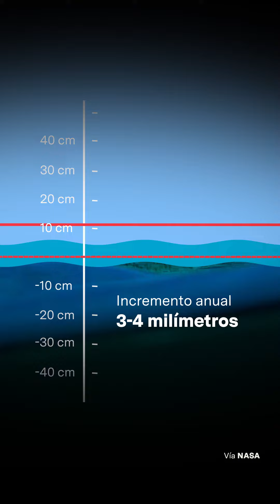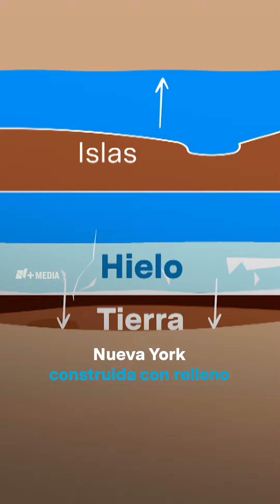¿Por qué la CDMX, Nueva York y Yakarta se están hundiendo?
La extracción del agua subterránea y el peso de los edificios en distintas ciudades alrededor del mundo, como la Ciudad de México, Yakarta y Nueva York, han causado que se hundan hasta varios centímetros cada año.

0:00 Intro
0:18 Hundimiento
0:57 La solución
1:39 CDMX
2:12 Factores

Somos N+ Media, información en español que te estira el pensamiento. Te contamos qué pasa en México y el mundo para ayudarte a entender el presente.